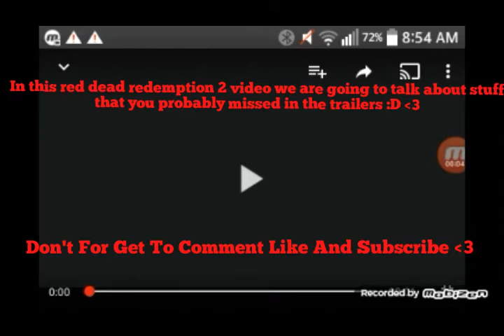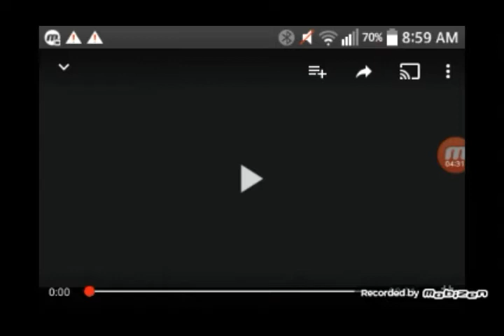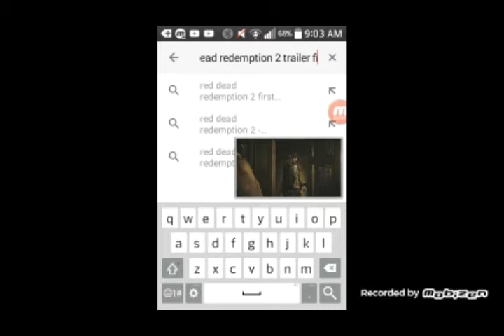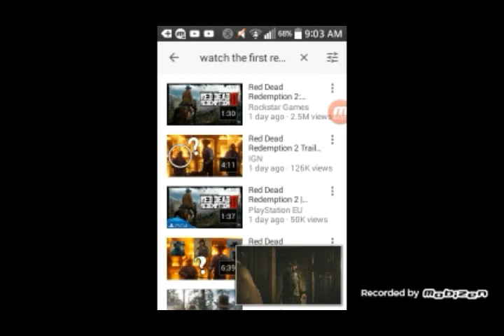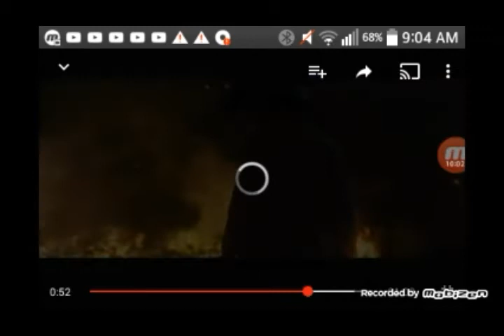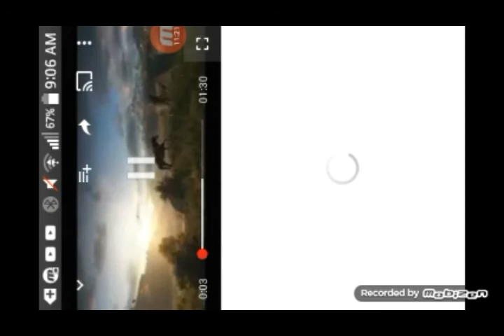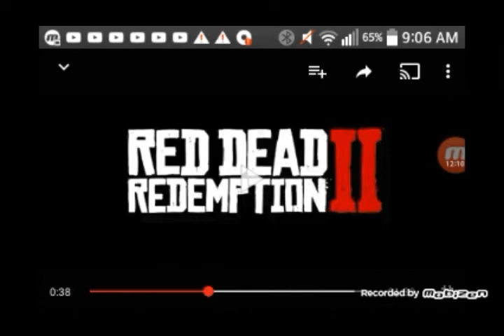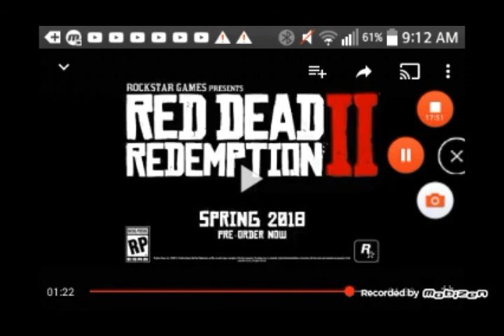RDR2 ThingsThat You Probably Missed In The Trailer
RDR2 Things You Probably Missed In The Trailer
I Hope You Guys Enjoyed Today's Video If You Did Please Smack That Like That Button please Subscribe If You Are New Also Please Turn On My Post Notifcations Next To The Subscribe Button So You Never Miss Any Of My New Videos
|--Follow Me On--|
|--To Stay Updated--|
💕💕Thank You All So Much For All The Love And Support💕💕
💕💕I Love You All So Much And I Hope You Guys Know That💕💕